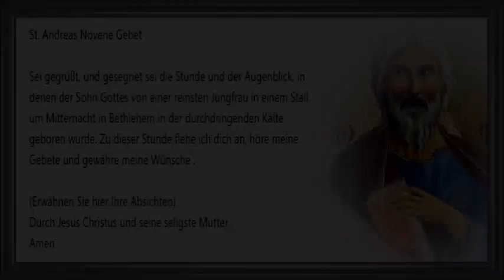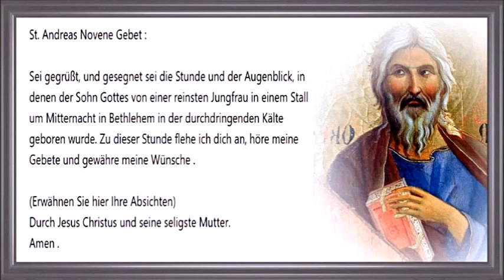24/24 St. Andreas Novene Gebet